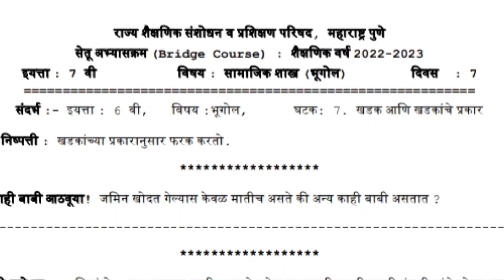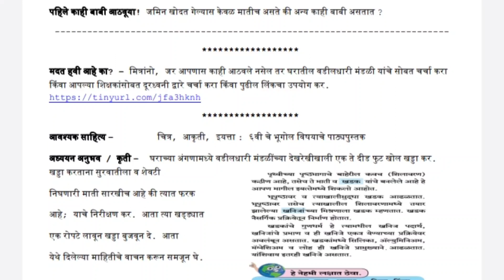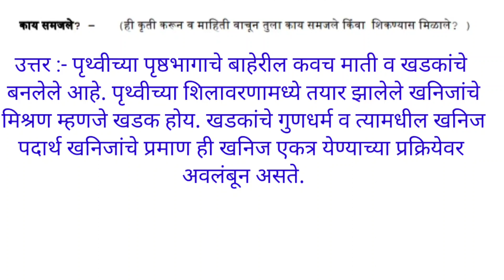इयत्ता सातवी सेतू अभ्यास भूगोल दिवस 7 उत्तरे, सेतू अभ्यास इयत्ता सातवी भूगोल दिवस 7 उत्तरे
सेतू अभ्यास इयत्ता सातवी भूगोल दिवस 7 उत्तरे,
अभ्यासक्रम इयत्ता सातवी भूगोल दिवस7 उत्तरे,
इयत्ता सातवी सेतू अभ्यास भूगोल दिवस 7 उत्तरे
इयत्ता सातवी सेतू अभ्यासक्रम भूगोल दिवस 7 उत्तरे,
सेतू अभ्यास सातवी भूगोल दिवस 7 उत्तरे,
सेतू अभ्यासक्रम सातवी भूगोल दिवस 7,
इयत्ता सातवी सेतू अभ्यास 2022,
Setu abhyas iyatta satvi bhugol day 7 2022,
iyatta satvi setu abhyas bhugol day 7 2022,
iyatta satvi setu abhyaskram 2022,
iyatta satvi setu abhyaskram bhugol day 6 marathi medium,